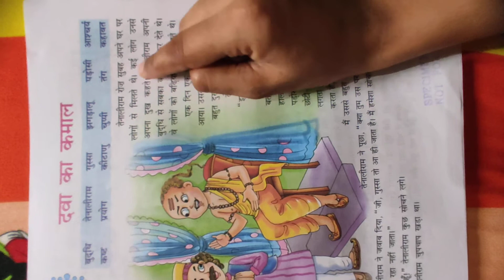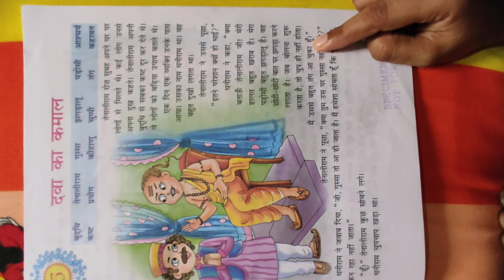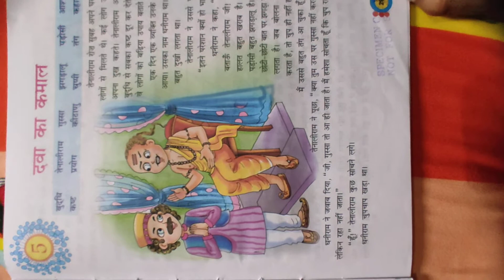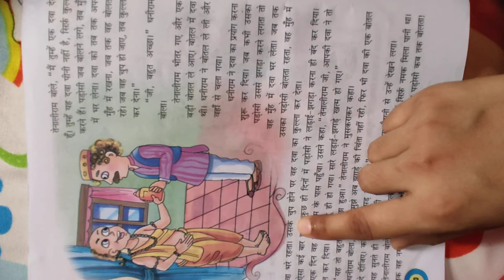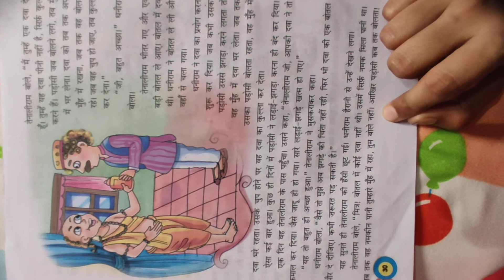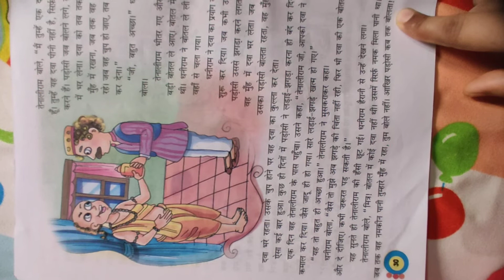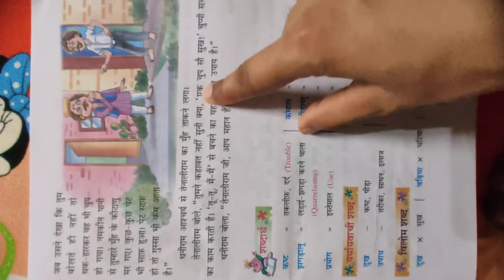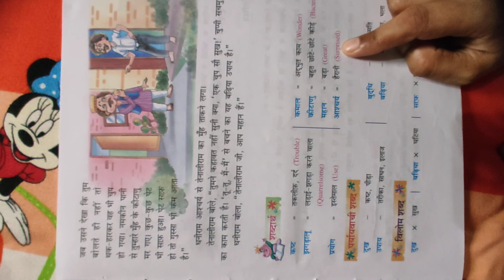Class-4 पाठ- 5 दवा का कमाल